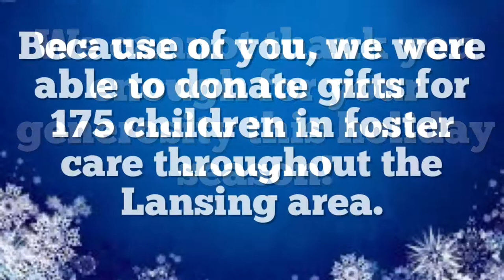2018 Holiday Wrapping Party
Through the help of our Cap City Families, Players and Coaches, we were able to donate gifts to 175 foster children in the local Lansing area.